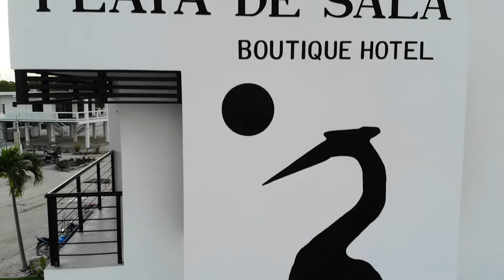Playa De Sala - SAN PEDRO BELIZE RESORT VIDEO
Traveling to San Pedro Belize? Check out Playa De Sala Resort in San Pedro Belize for your lovely getaway that feels like home. This is located on the south side of San Pedro Belize, away from the busy hustle and bustle of the main roads.

New here? We're so pumped you found us! We are traveling addicts that love to share how we're able to create a profitable business online to sustain our traveling addiction, in hopes to inspire you to do the same also! Leaving the 9-5 and exploring this beautiful world, and making an income online is possible!
If we can do it, SO CAN YOU!

We post videos about our adventures, online entrepreneurship, and how to have a healthy mindset every Wednesday.